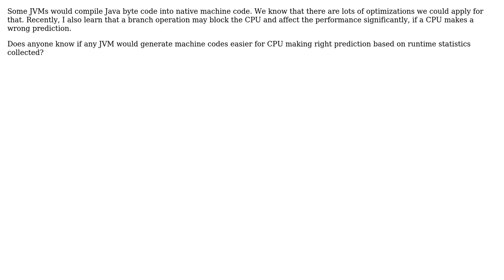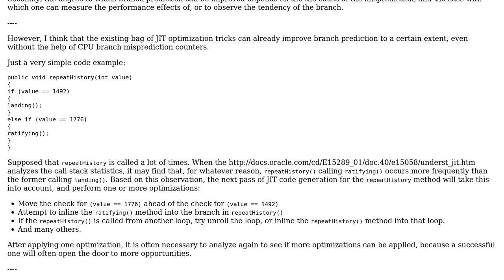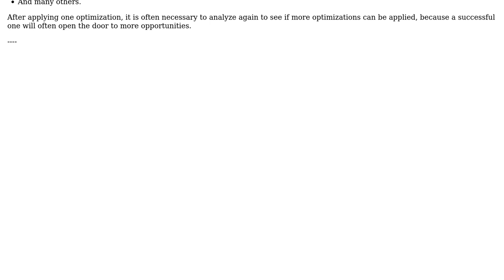Does current JIT optimize generated machine codes for branch prediction based on runtime...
Software Engineering: Does current JIT optimize generated machine codes for branch prediction based on runtime statistics?

With thanks & praise to God, and with thanks to the many people who have made this project possible! | Content (except music & images) licensed under CC BY-SA | Music | Images & others | With thanks to user William Wong user superM user rwong user Rafael Winterhalter and the Stack Exchange Network Trademarks are property of their respective owners. You are responsible for your own actions.